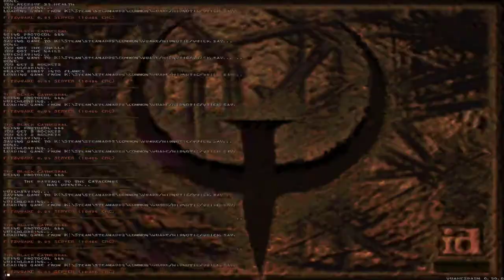Quake: Scourge of Armagon [2] Dominion of Darkness Pt. 1 // Surprise Exit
There are way too many of my least-favorite Quake enemy, Vores, in this expansion. They're such a hassle. Also, the fiend at the end of the first level was quite rude. Thank the heavens for quicksave.